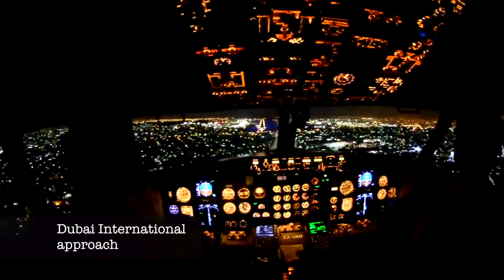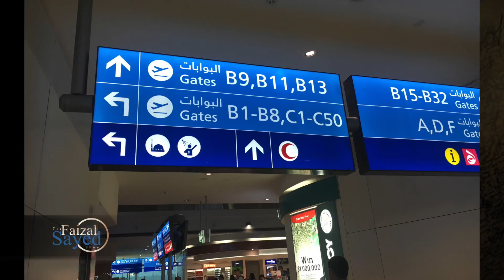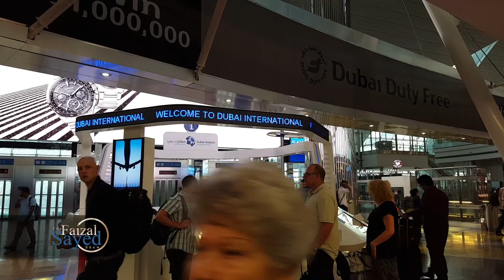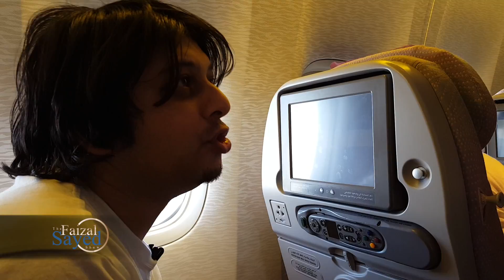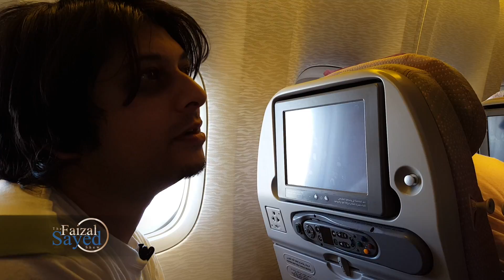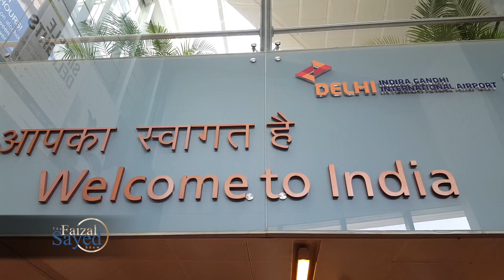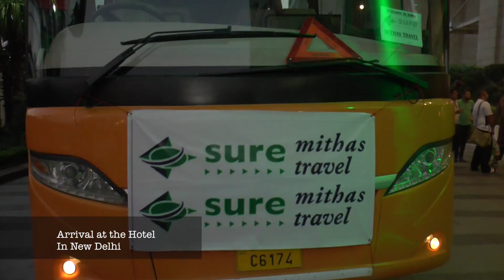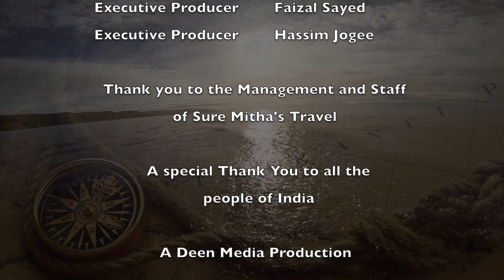Exploring India on The Faizal Sayed Show - Episode 3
In this episode, the journey takes us through departure from South Africa into Dubai International Airport.  The airport itself is a hub for shopping.  The team finally lands in New Delhi, India, after almost 24 hours of travel. Tired and exhausted, a surprise supper awaits them at the hotel as they retire in preparation to hit the roads of new Delhi the next morning.

The Indian capital city of Delhi has a long history, and has been an important political centre of India as the capital of several empires. Much of Delhi’s ancient history finds no record and this may be regarded as a lost period of its history. In 1966, an inscription of the Mauryan Emperor Ashoka (273-236 BC) was discovered near Srinivaspur. Two sandstone pillars inscribed with the edicts of Ashoka were brought to by Firuz Shah Tughluq in the 14th century. The famous Iron pillar near the Qutub Minar was commissioned by the emperor Kumara Gupta I of the Gupta dynasty (320-540) and transorted to Delhi during the 10th century.